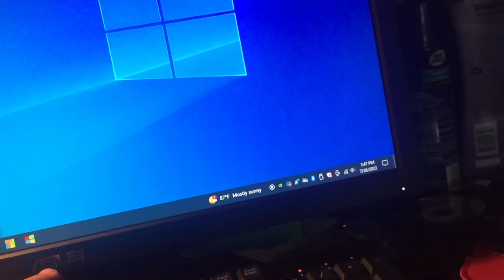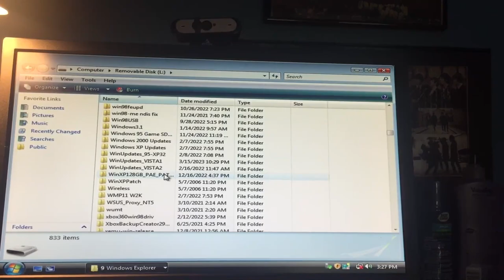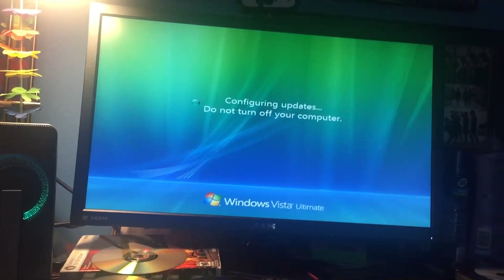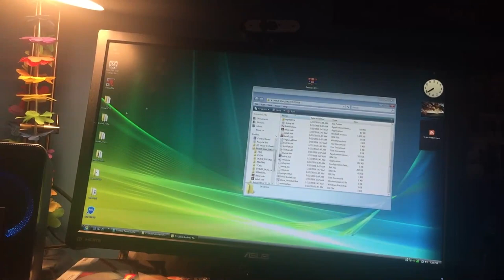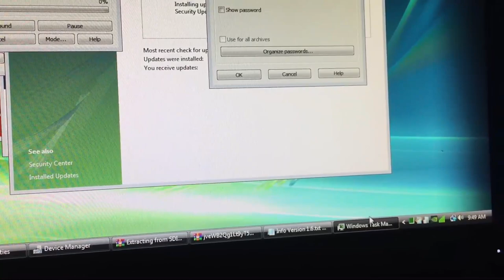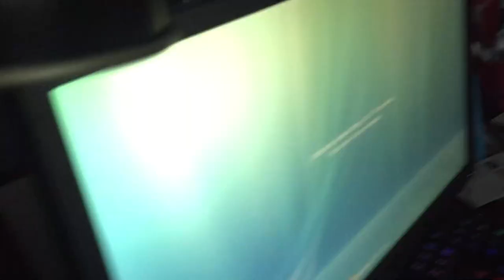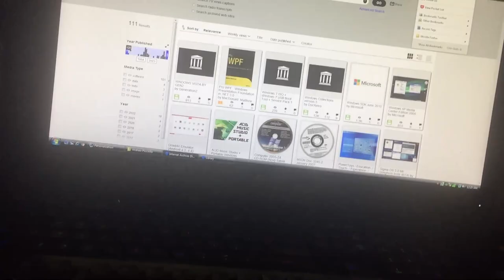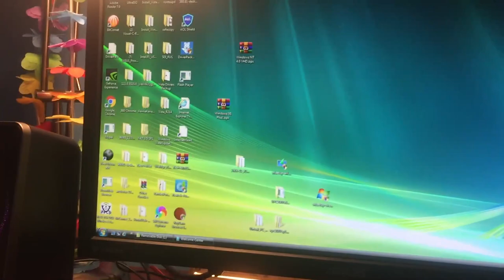Can you Install Windows Vista on Modern Hardware?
This video was first recorded on July 26th, 2023 and finished on August 4th, 2023.

The motherboard that I was using is an ASRock Z790 PG Sonic Motherboard Socket LGA 1770 with Intel Core i7 12th Gen.

Sorry for making this video too long of 5 hours because i had issues with certain things like the drivers.

Yes you can install.